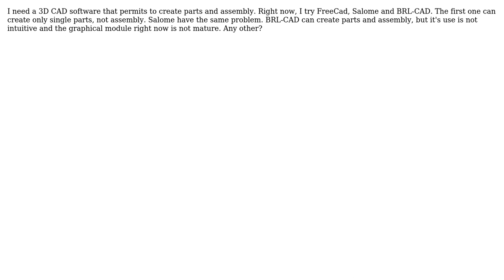Engineering: Which open source CAD?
With thanks & praise to God, and with thanks to the many people who have made this project possible! | Content (except music & images) licensed under CC BY-SA | Music | Images & others | With thanks to user Mattia user Daniel H. and the Stack Exchange Network Trademarks are property of their respective owners. You are responsible for your own actions.